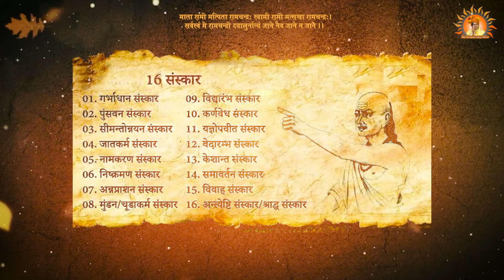सकल ब्रम्हांड पूजन का सबसे दिव्य अनुष्ठान-"108 श्री रामार्चा महायज्ञ" श्री रावतपुरा सरकार देवस्थानम्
Keywords & Hashtags